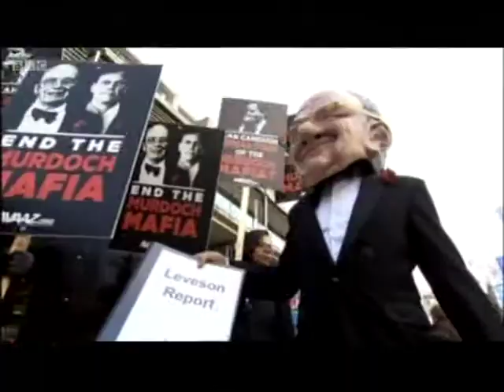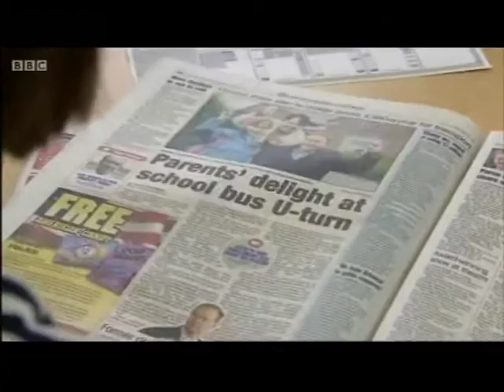West Midlands: The Leveson Inqury will hurt local newspapers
This piece first broadcast on 7 Jul 2013. Televised on UK's regional television BBC1 West Midlands. Programme (Program